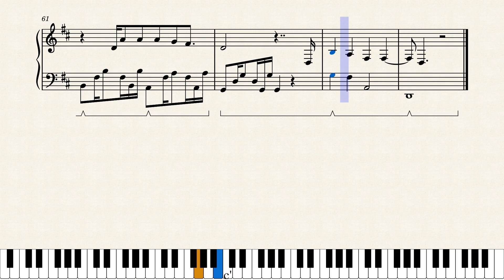AJR – The Trick (Piano Cover)